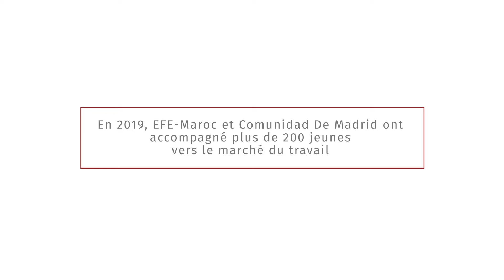La Communauté de Madrid s'engage pour l'employabilité des jeunes marocains.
Grâce au soutien de Comunidad de Madrid, de centaines de jeunes marocains ont pu intégré le marché du travail.